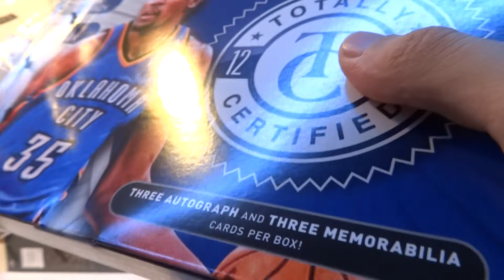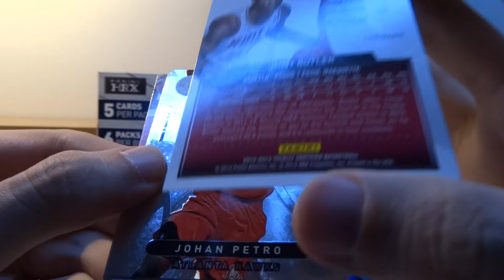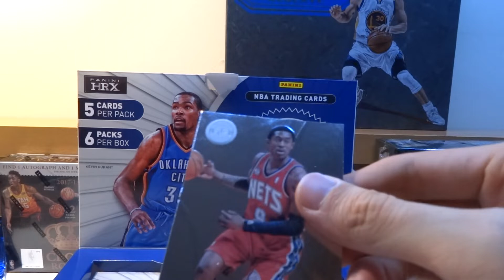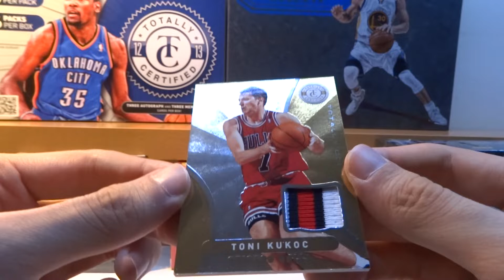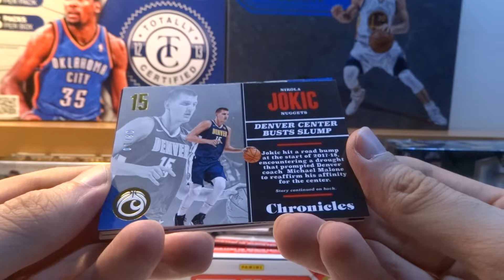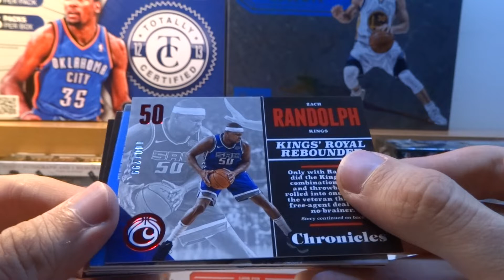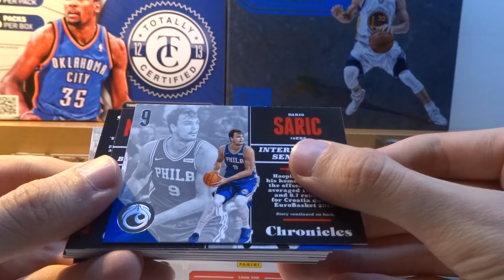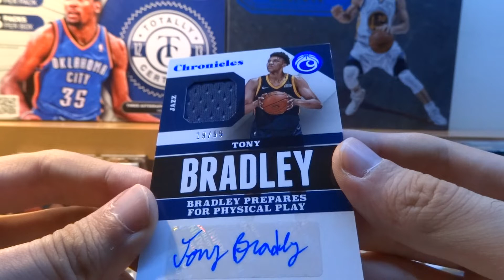12-13 Totally Certified + 17-18 Chronicles - GB Noviembre (3/4) | SuperCollectors.es